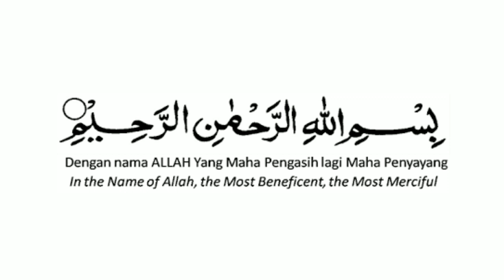Masalah Takdir & Pikirmu adalah Doamu, Makjleb - Habib Novel Alaydrus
(Tag & Share Ke Sahabat Hijrah Tersayangmu ^^)